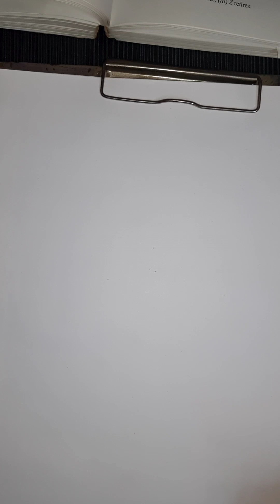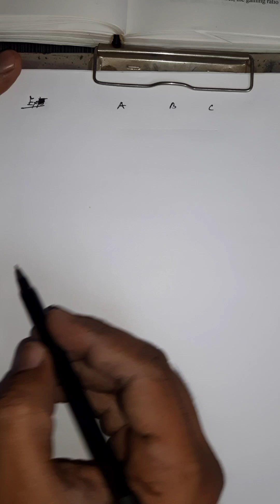Retirement of a Partner, Calculation of New Ratio, Gaining Ratio and treatment of Goodwill,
For B.Com Students and 10+2 Accounts Students also. By Dr Sunil Dutt Associate Professor of Commerce DBG GOVT COLLEGE SEC-18 PANIPAT Lecture-1